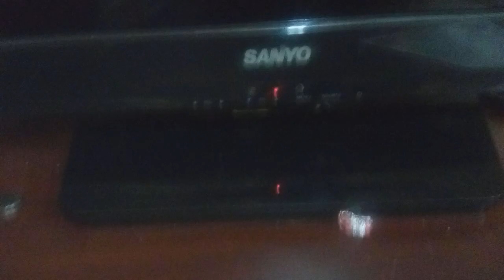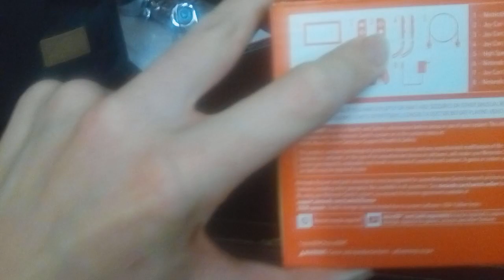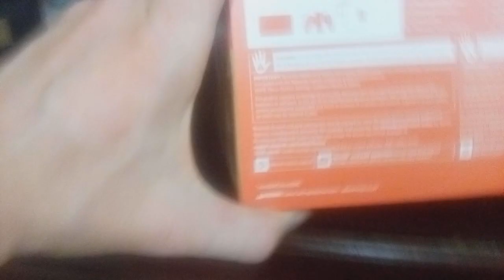I finally got the original Nintendo switch at my work scavenger hunt